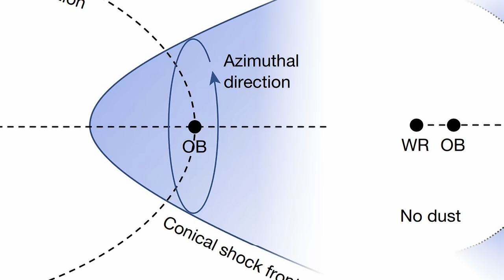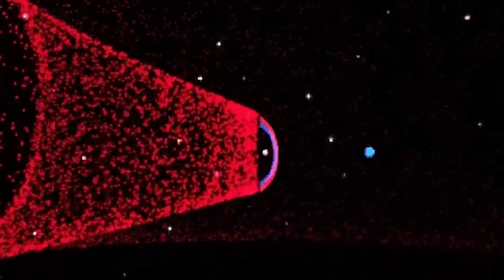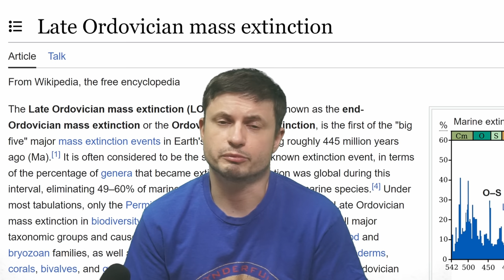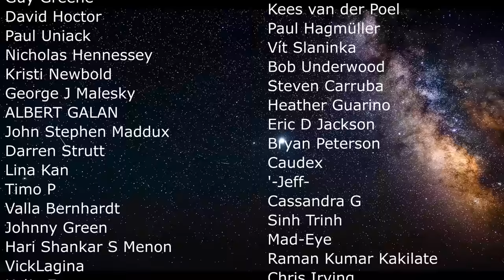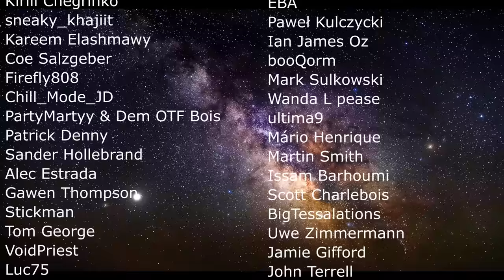Mystery (and Dangers) of Unusual Pinwheel Stars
Hello and welcome! My name is Anton and in this video, we will talk about a strange phenomenon creating various pinwheel nebulae: Wolf Rayet Star binaries
0:00 Extreme Stars - Wolf Rayet
1:35 Pinwheel Nebula Mystery
2:14 JWST Image of WR 140
3:00 Edington Limit and How It Affects These Stars
4:40 Visual example of what these stars might look like
5:30 WR 140 Explained
7:00 Another strange phenomenon - a spiral
9:00 Eventual fate of these stars - GRB
10:00 Could these GRB be dangerous? Yes
10:50 Star of concern - Apep

Images/Videos:
Peter Tuthill
W. M. Keck Observatory/Peter Tuthill
Yinuo Han/Peter Tuthill
 ESO/Callingham et al., 1999